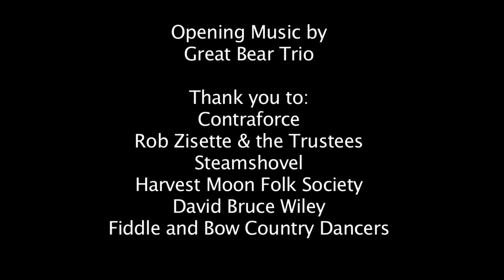Welcome to the Contra Dance - Southern Style